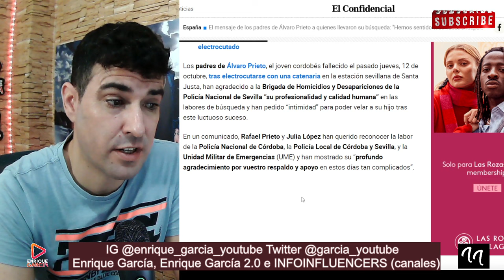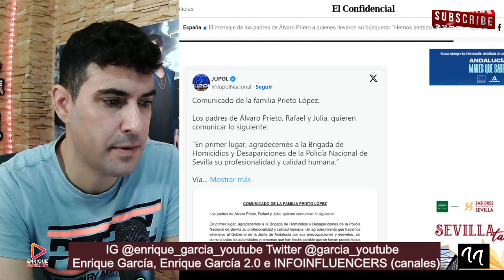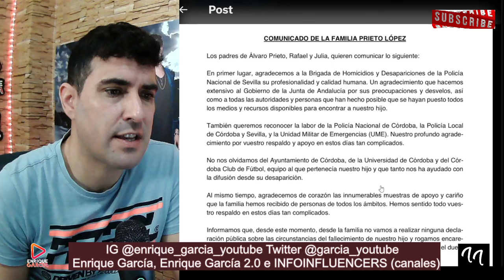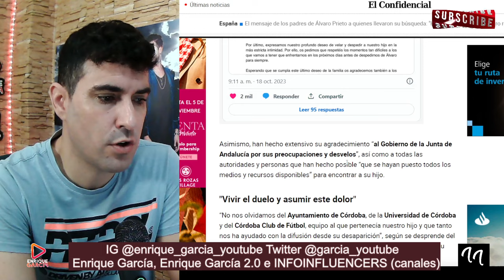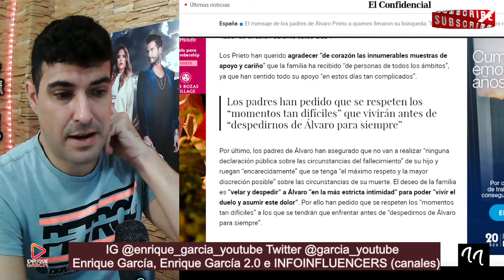COMUNICADO de la FAMILIA de Álvaro Prieto, para la policía, el gobierno andaluz, etc.